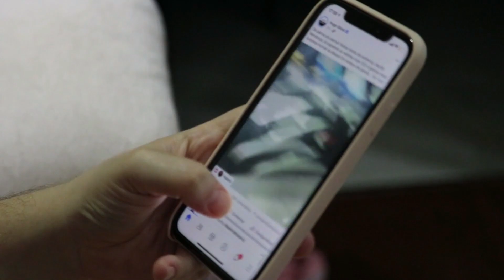শাওমির নতুন স্মার্টফোন 'রেডমি নোট ১২' _ Xiaomi Redmi Note 12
বাংলাদেশের বাজারে নতুন স্মার্টফোন এনেছে শাওমি। ৬ দশমিক সাতষট্টি ইঞ্চির অ্যামোলেড পর্দার ‘রেডমি নোট বারো’ মডেলের এই ফোনে ২ দশমিক ৮ গিগাহার্জ গতির অক্টাকোর স্ন্যাপড্রাগন ৬ শত পঁচাশি প্রসেসর রয়েছে। এর ফলে দ্রুত যেকোনো কাজ করা যায়। এর দাম ধরা হয়েছে উনিশ হাজার ৯ শত নিরানব্বই  টাকা। এক সংবাদ বিজ্ঞপ্তিতে এ তথ্য জানিয়েছে শাওমি বাংলাদেশ।